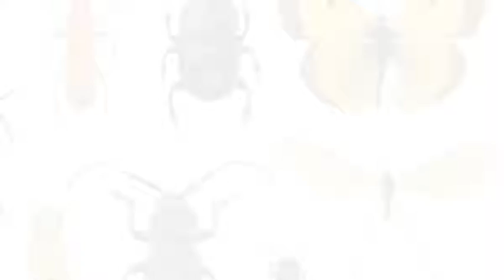🐞 Aprenda de Entomologia 🐞 Curso Online de Entomologia com Fábio Pacelhe (Certificado Incluso)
⬇️⬇️⬇️ Saiba tudo sobre Insetos!

🏆 MEUS MELHORES VÍDEOS PARA VOCÊ🏆

🔴 Perguntas Frequentes:
Entomologia online é confiável?
Será que o curso de entomologia online funciona?
Curso entomologia online é bom?
O que é entomologia?
Como ganhar dinheiro com entomologia?
Quanto ganha um entomólogo?
Curso de entomologia funciona?
O estuda a entomologia?

Resumo do Vídeo: 🐞 Aprenda de Entomologia 🐞 Curso Online de Entomologia com Fábio Pacelhe (Certificado Incluso)

 Curso de Entomologia O excitante mundo dos insetos é totalmente online, tem vídeo aulas que você pode assistir quantas vezes quiser no seu celular ou computador,  e você pode receber as informações de acesso do curso no seu e-mail, e  eu vou conversar mais sobre isso em um momento.
 Se você quiser aprender sobre as relações entre insetos e outras criaturas, incluindo humanos. Apesar de estar (principalmente) associada a pragas, sua importância ecológica é imensurável. Além de serem os  polinizadores mais importantes da natureza, muitas vezes são a única fonte de alimento para muitos anfíbios, répteis, aves e mamíferos que estão na base de toda a cadeia alimentar, ou mesmo que já tenham experiência ou apenas um desejo.
 Vou deixar  um link abaixo da descrição deste vídeo que o levará ao site oficial do fascinante mundo dos insetos, com todas as informações e algumas experiências de milhares de alunos que já tiveram sucesso. estudado no curso.
 Este link lhe dá um desconto especial e você tem uma garantia de satisfação incondicional de 7 dias.
 Você compra o curso de entomologia O excitante mundo dos insetos, você assiste às aulas e tem 7 dias de garantia, então se você não gostar do curso por qualquer motivo, você pode pedir o reembolso e receber  seu dinheiro de volta. O risco é zero.
 Você também ganha 1 bônus exclusivo e e-book 10 dicas para se tornar um consultor ambiental de sucesso
 Compre Curso de Estudo de Insetos Emocionante mundo dos insetos, você paga uma única vez, sem mensalidade.

🔴 Características e Benefícios
O Treinamento Entomologia Online é completo! Possuí comunidade de alunos para feedbacks, acesso vitalício, satisfação garantida, suporte total dos criadores, aulas Bônus e muito mais.

Nos ajude a ajudar mais pessoas!

📖 Mensagem de Fé e Motivação!
Versículo da Bíblia: "Sejam fortes e corajosos. Não tenham medo nem fiquem apavorados por causa deles, pois o Senhor, o seu Deus, vai com vocês; nunca os deixará, nunca os abandonará".
Deuteronômio 31:6

❤️Seja bem-vindo ao Canal Oficial Cursos Online, aqui VOCÊ aprende muito MAIS por muito MENOS❤️

Recado Importante:
Para mais informações, detalhes e avisos legais acesse aba "SOBRE" de nosso canal.

E lembre-se, só fracassa aquele que desiste de tentar!🏆

Ignore as Tags:
🔴 Hashtag's
🔑 Assuntos relacionados: insetos – entomologia - podcast entomologia - entomologia forense - curso de entomologia forense - curso de entomologia - jfm3em1 - podcast insetos - entomologia ufv - curso de verão em entomologia - entomologia de inverno - curso entomologia - entomologia geral - o que é entomologia - entomologia médica - entomologia didática - entomologia agrícola - biologia de insetos - curso de entomologia - curso de entomologia forense - curso entomologia – entomologia - curso pericia criminal online - curso online pericia criminal - Morfologia externa dos insetos - Anatomia interna e fisiologia dos insetos - Filogenia e taxonomia dos insetos -  Diversidade dos insetos - Modo de vida e ecologia dos insetos - A extinção dos insetos - Coleções entomológicas - Entomologia médica Bioterapia - Entomofagia – insetos - tipos de insetos - estudo dos insetos - melhor curso de entomologia - curso online de entomologia é bom - curso online de entomologia funciona - entomologista - entomólogo - quanto ganha um entomólogo

Título: 🐞 Aprenda de Entomologia 🐞 Curso Online de Entomologia com Fábio Pacelhe (Certificado Incluso)